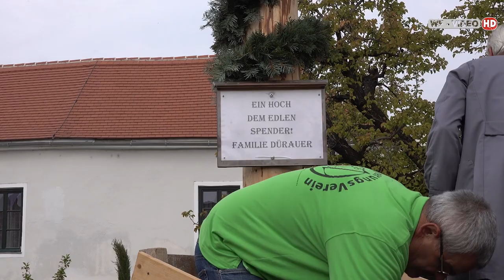Maibaumaufstellen Mautern an der Donau 2022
Nach 2 Jahren Zwangspause fand heuer wieder das traditionelle Maibaumaufstellen am Südtiroler Platz mit dem 1. Maifest im Feldlehenhof vom Weingut Johann Mold statt.